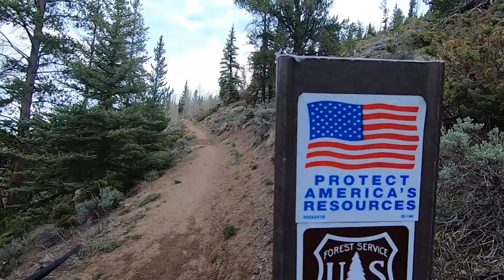Whats the point of being a PHOTOGRAPHER?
Why do you take pictures? Is it for likes and followers or is it for intrinsic motivation? Photography is the way I have chosen to explore the world around me. I do it for internal joy not external results.